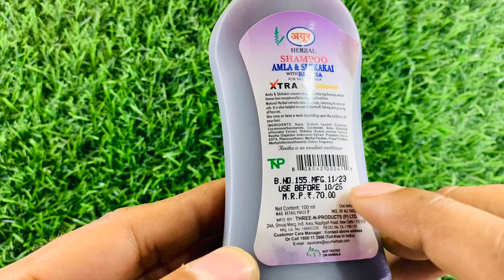Ayur Herbal Amla Reetha Shikakai Shampoo Review & Benefits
Ayur Herbal Shampoo
Herbal Shampoo
Ayur Herbal Shampoo Review
Best Herbal Shampoo
Ayur Herbal Shampoo Dikhaiye
Natural Shampoo
Ayur Herbal Shampoo Amla
Ayur Herbal Shampoo Price
Amla Shampoo
Ayur Herbal Shampoo Ke Fayde
Ayur Herbal Shampoo Benefits
Ayur Shampoo
Herbal Shampoo Review
Shikakai Shampoo
Ayur Herbal Shampoo For Hair Growth
Shikakai Ayur Herbal Shampoo
Best Herbal Shampoo In India
Shampoo
Ayurvedic Shampoo
Shahrukh Jatheriya
Shahrukhjatheriya